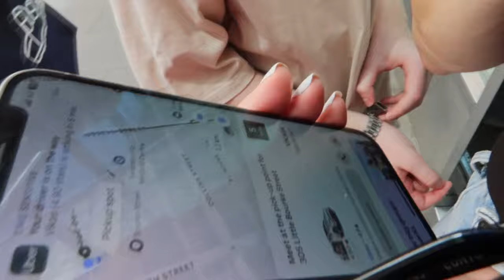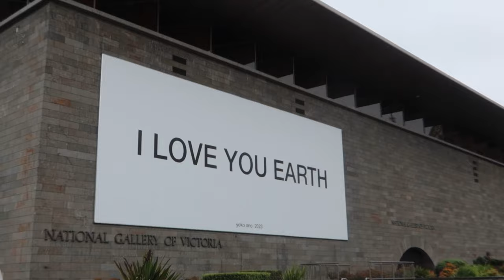a CHAOTIC weekend away in Melbourne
Any extra links mentioned in the video or a link to my previous video